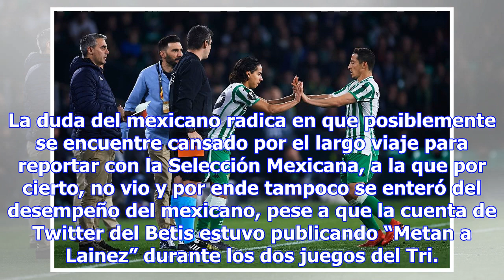ENEMIGO NACIONAL A LA VISTA: EL DT DEL BETIS PODRÍA MANDAR A LAINEZ AL SEGUNDO EQUIPO